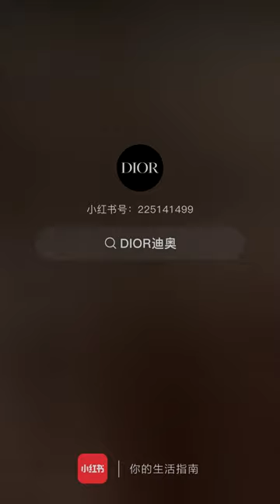Dior Official Xiao Hong Shu Update share ROUGE Video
Go to the aerospace exhibition with Yang Yang

Inquiring into the sky and building dreams in the sky, China Aerospace has created world-renowned achievements one after another.  Actor @杨阳 once played the role of astronaut Yu Tu in the TV series "You Are My Glory". He said: "The aerospace industry is a great cause and a cause for all mankind."  Follow @新华网, forward and comment on this post on Weibo, and 100 netizens will be selected to receive a ticket to "No Sky—China Aerospace Immersive Art Exhibition" to explore the boundless universe together and light up the starry sea of ​​mankind's future!